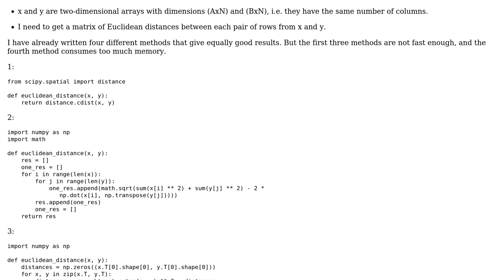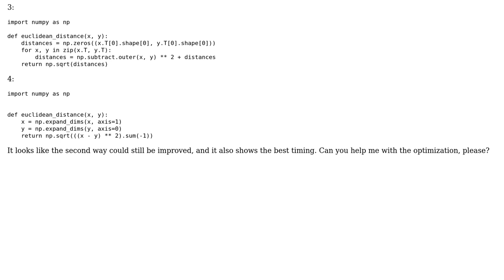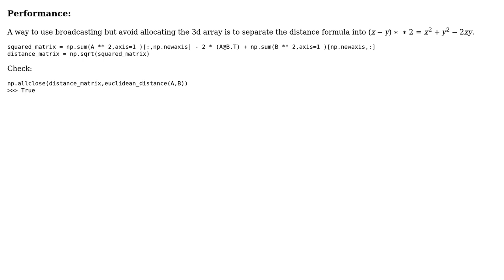How can I optimize this pairwise Euclidean distance search algorithm? (2 Solutions!!)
How can I optimize this pairwise Euclidean distance search algorithm?

With thanks & praise to God, and with thanks to the many people who have made this project possible! | Content (except music & images) licensed under CC BY-SA | Music | Images & others | With thanks to user ? user vnp user kubatucka user greybeard and the Stack Exchange Network Trademarks are property of their respective owners. You are responsible for your own actions.